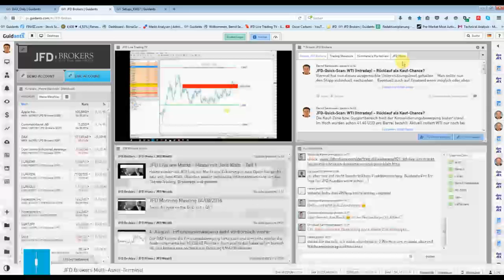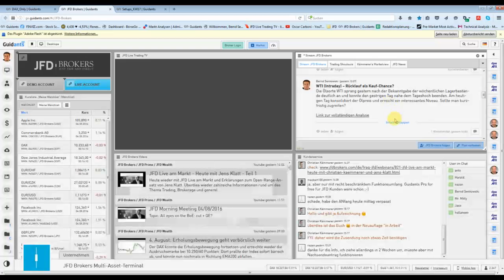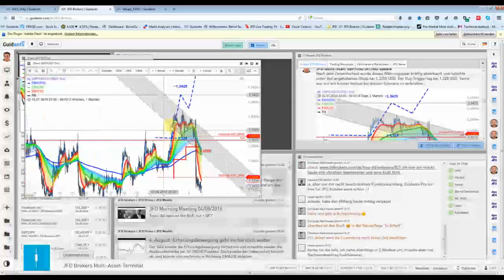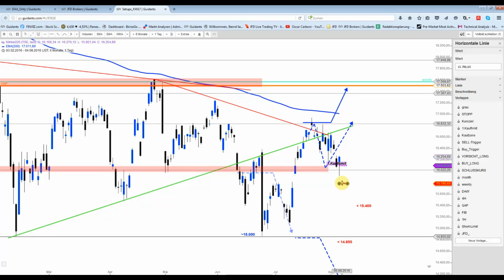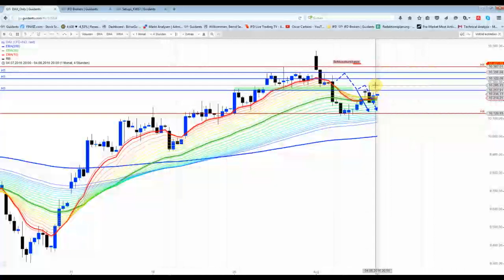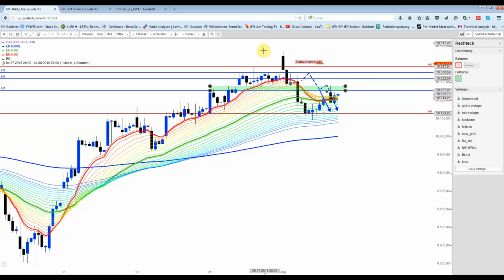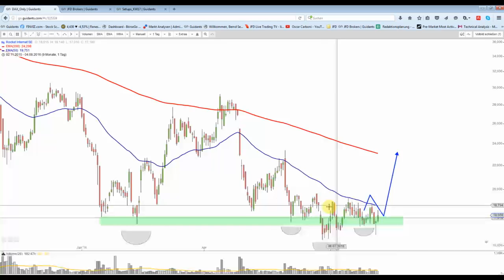4. August Abendsendung : WTI lief perfekt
Dagegen viel das Währungspaar GBP/USD unter den angehobenen Stopp. Damit ist die langanhaltende Gewinnserie definitiv gerissen worden...